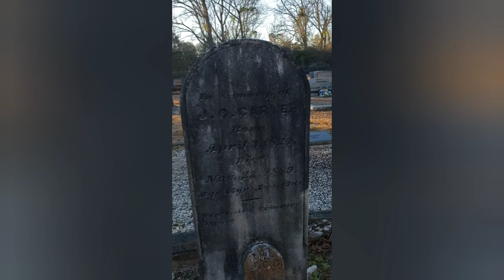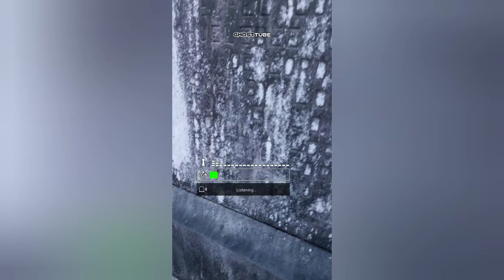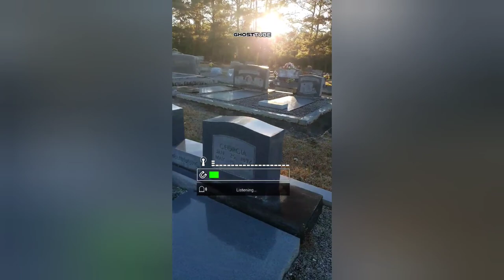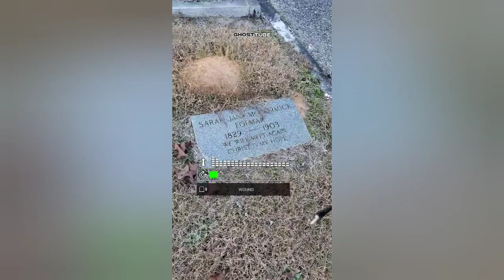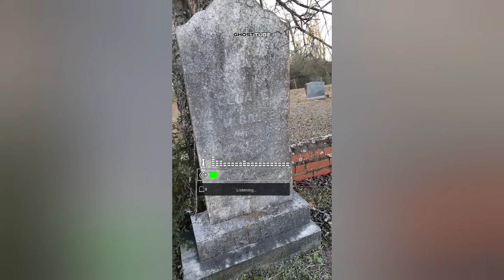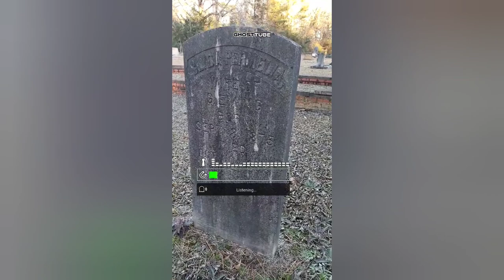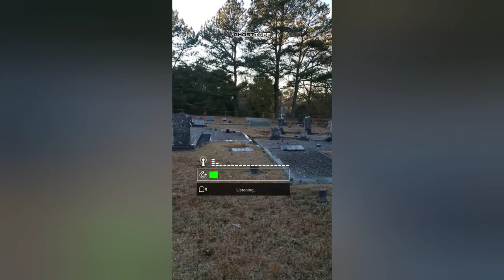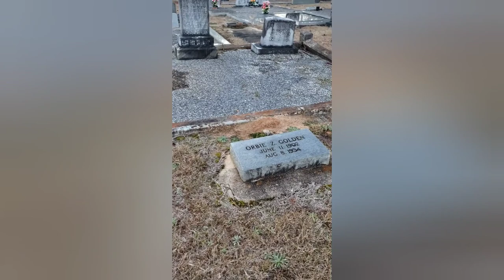Exploring Old Cemeteries: Darien Primitive Baptist Church Cemetery- Luvern Alabama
We checked out Darien Primitive Baptist Church using the GhostTube app and got a lot of chatter! Cool old cemetery